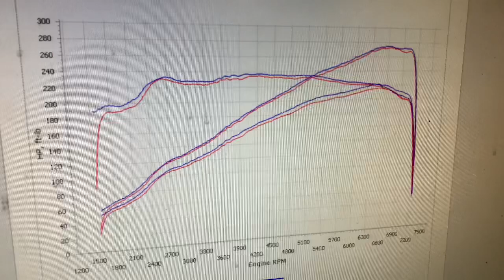Not Track Friendly Nissan 350Z Power Run